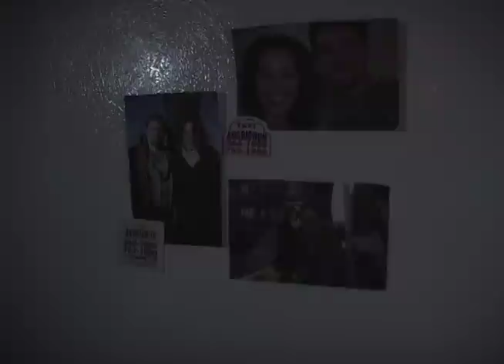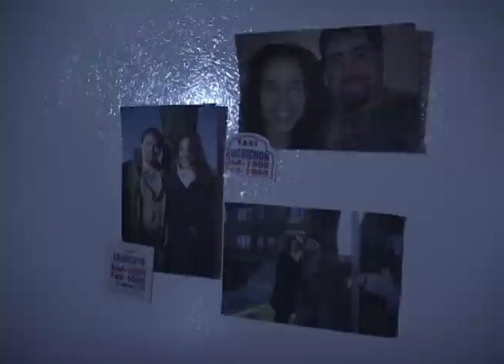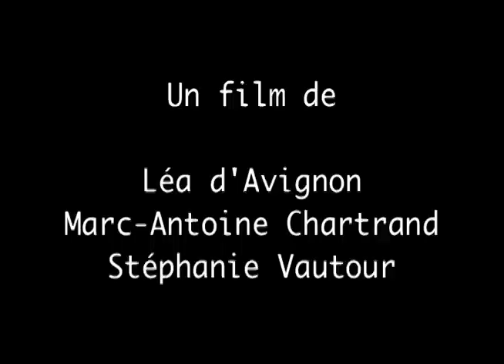Film Demi-tour - Projet Cégep (automne 2010)